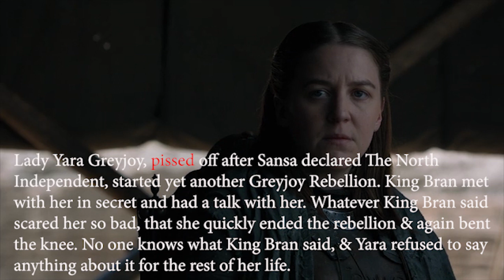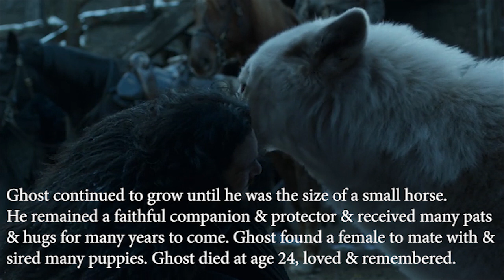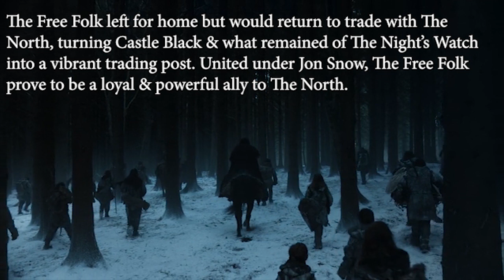Game Of Thrones - The Goodfellas Ending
The Game of Thrones Series Finale if it ended like The Goodfellas movie...